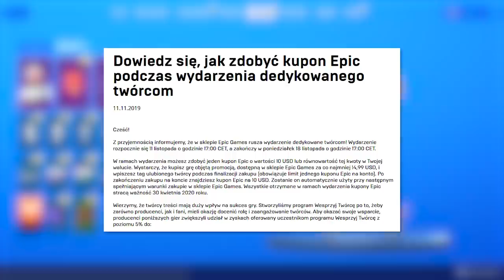Fortnite: Nowy Skin Odkryty, Aktualizacja, Battle Breakers..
♒ Źródełka:
- Główny gameplay: by me
- Post na Reddicie:

💡 Inne rzeczy, które mogą cię interesować:
⠀⠀• Gram na PC, a jego podzespoły to m.in.:
⠀⠀- Obudowa PC: Nzxt H700i matowa czarna niebieska
⠀⠀- Procek: Intel Core i9-9900K 8x 3.60GHz
⠀⠀- Chłodzenie Procka: Nzxt Kraken X72
⠀⠀- Karta Graficzna: RTX 2080Ti
⠀⠀- Płyta główna: MSI MEG Z390 GODLIKE
⠀⠀- Pamięć RAM: G.SKILL 32GB 3200MHz Trident Z RGB LED CL14
⠀⠀- OS: Windows 10 Pro